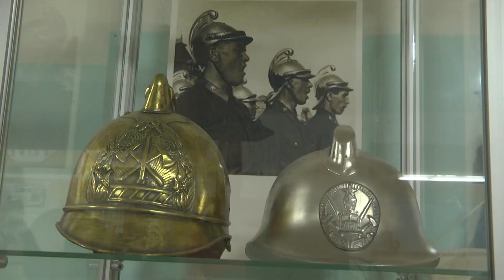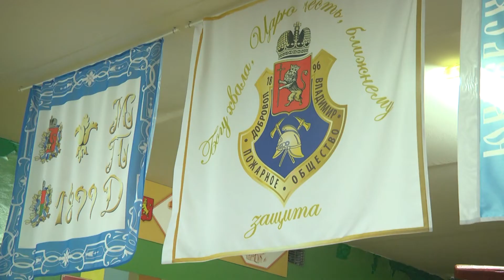Музей ФПС и подготовка к 370-летию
Владимирский пожарно-спасательный гарнизон готовится отметить громкую юбилейную дату - пожарной охране России в этом году исполняется 370 лет.

Поздразделения областного центра и региона в рамках даты подготовили более ста торжественных мероприятий. Участие в организации принимает и уникальный пожарный музей, который хранит не только вещественные, но и документальные исторические экспонаты. Как музей готовится к юбилейной дате и чем может похвалиться сегодня?